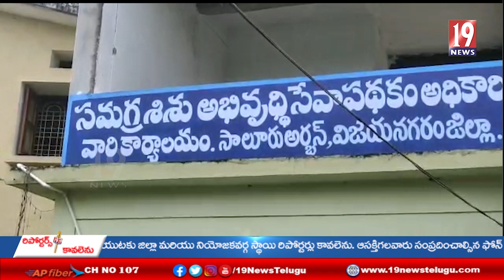అర్బన్ సీడీపీఓ ఆధ్వరంలో అంగన్వాడీ కార్యకర్తలతో సమావేశం -విజయనగరం